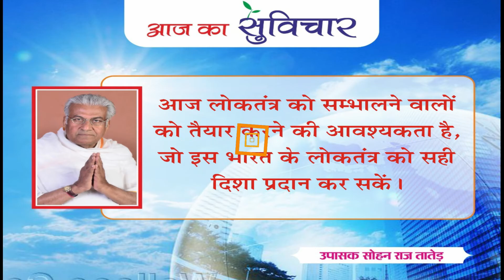आज का सुविचार (Aaj Ka Suvichar) | 12-10-2021